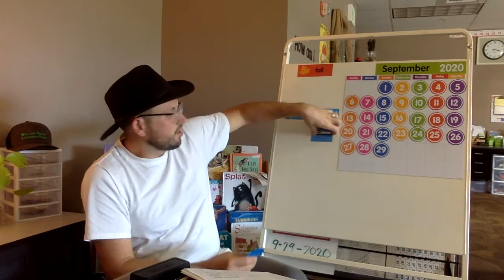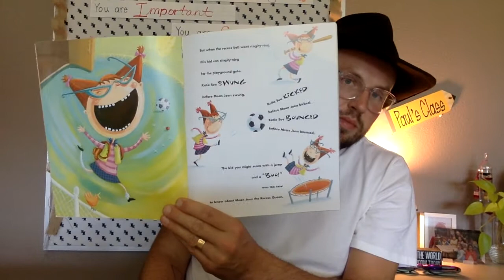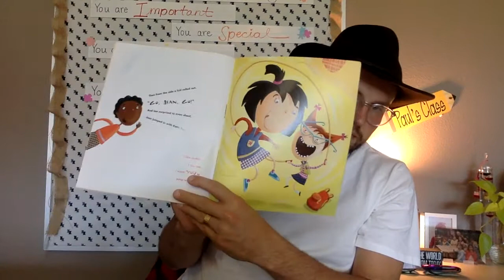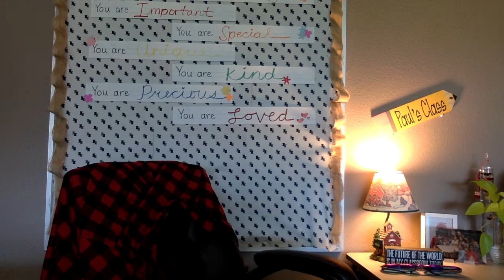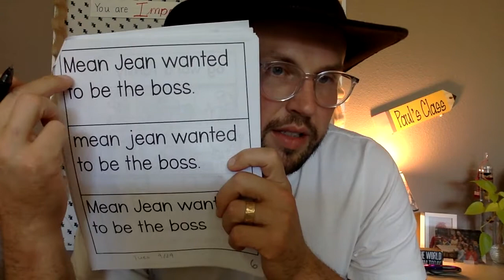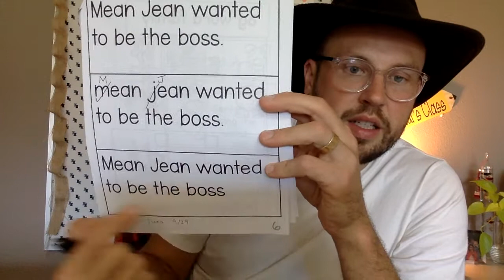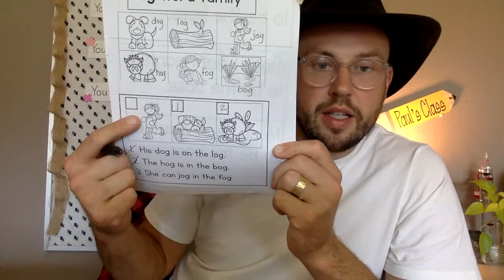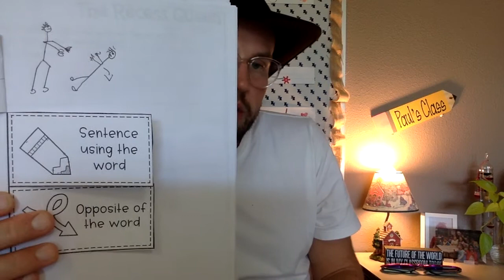AM Learning 9:29